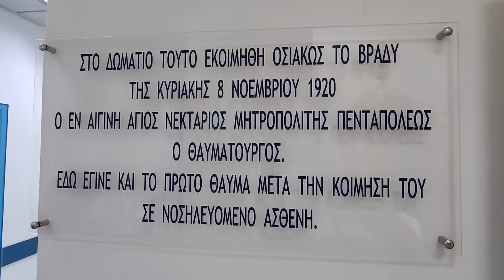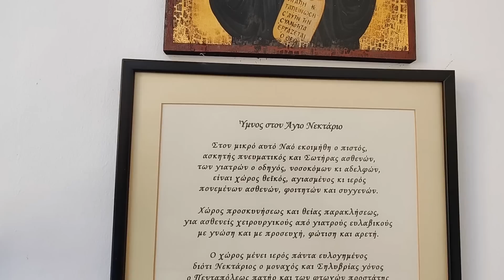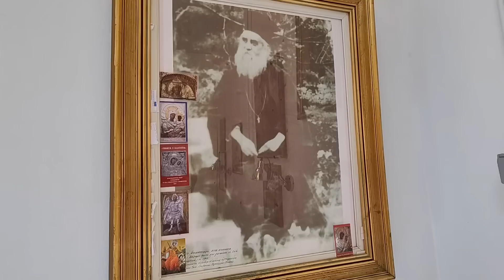Ο 16χρονος γιος του ιερέα τράκαρε με το μηχανάκι του πάνω σε φορτηγό, του μένουν 2-3 ώρες ζωής…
Ο γιος του ιερέα τράκαρε με το μηχανάκι του πάνω σε φορτηγό, του μένουν 2-3 ώρες ζωής…

Πατήστε like 👍
Και πατήστε το καμπανάκι! 🔔
Σας ευχαριστούμε! 🙏